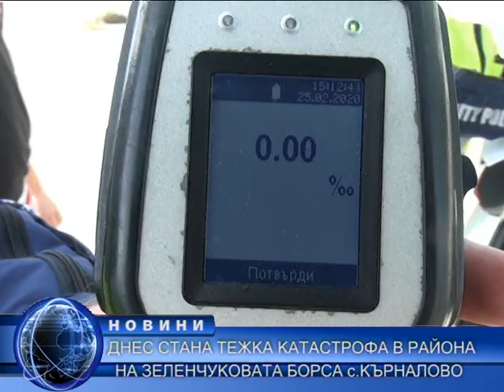ПТП СЛЕД БОРСАТА НА с. КЪРНАЛОВО